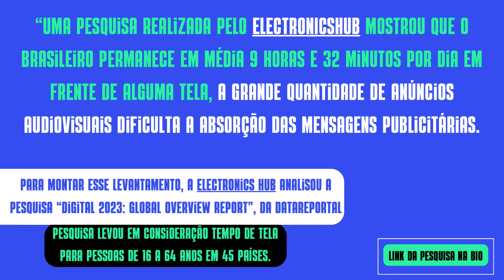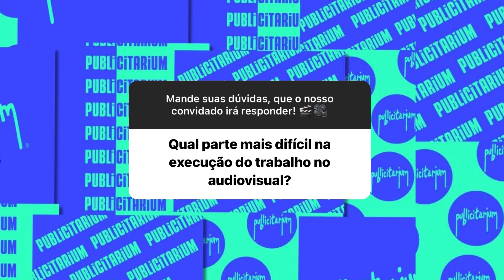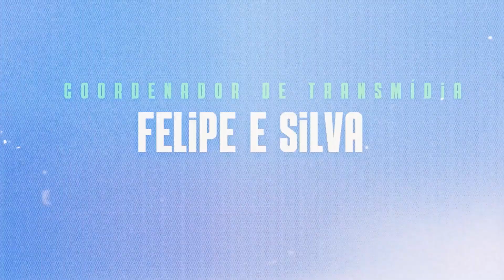O FUTURO DO AUDIOVISUAL | PUBLICITARIUM 4ª edição - Raul Muniz 20/05/2024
O videocast “Publicitarium” é um projeto interdisciplinar produzido pelos discentes do 3° termo em Publicidade e Propaganda da Escola de Comunicação e Estratégias Digitais, da Universidade do Oeste Paulista (Unoeste) no 1º semestre de 2024.

A proposta desse quarto episódio é falar como será o futuro da publicidade, em específico no audiovisual, com o intuito de entender as mudanças e se preparar para o que está por vir no mundo da criação. Para isso, convidamos Raul Muniz, diretor de vídeo da Oppa Filmes (produtora de filmes publicitários).

FICHA TÉCNICA

DIRETOR GERAL
Matheus Monteiro

DIRETORA EXECUTIVA
Thaisa Bacco

EDITORA-CHEFE
Amanda Fernandes

APRESENTADORES
 Alan Silva

CONVIDADO
Raul Muniz

PRODUTOR DE PAUTA E ESTÚDIO
Francielle Milani

DIRETORA DE FOTOGRAFIA E EDITORA DE VÍDEO
Letícia Serrano

CINEGRAFISTAS
Bruna Neves

MAKING OF
Manuela Amaral
_manuhamaral

COORDENADORA DE TRANSMÍDIA
Felipe e Silva